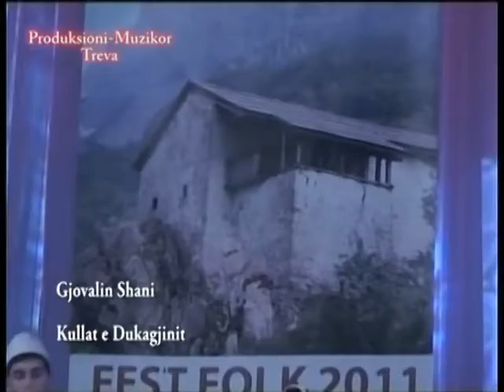Gjovalin Shani - Kullat e Dukagjinit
Tex.Lulash Brigja
Muz.Gjovalin Shani